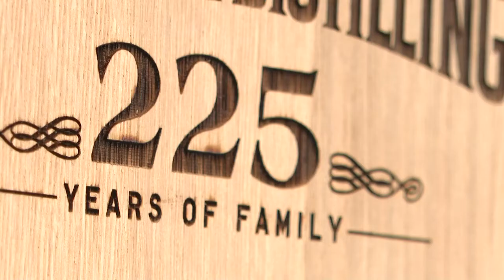16-millionth: Governor, Jim Beam officials celebrate bourbon company's 225 birthday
Andy Beshear and officials with Jim Beam celebrate the bourbon giant's birthday with the pouring of the 16-millionth barrel.